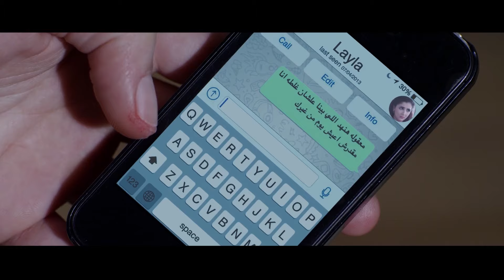سهرة أول أيام العيد مع أحمد زاهر بشكل جديد في فيلم | الفتوة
ــــــــــــــــــــــــــــــــــــــــــــــــــــــــــــــــــــــــــــــــــــــــــــــــــــــــــــــــــــــــــــــــــــــــ
Kalam Ala Waraq , klam 3la war2 , klam 3la wara2 , klam 3la warak

كلام على ورق، مسلسل تلفزيوني مصري عرض في رمضان 1435هـ/2014م..

تدور أحداث المسلسل حول جريمة قتل تتم بواسطة قاتل مأجور تجاه إحدى الشخصيات الهامة بالمسلسل، تحدث جريمة القتل في العاصمة اللبنانية بيروت، و يتم اتهام إحدى المصريين المتواجدين في بيروت بالقيام بهذه الجريمة، وتستمر أحداث المسلسل في إطار من الغموض و التشويق إلى أن يظهر الفاعل الحقيقي للجريمة.

بطولة:
هيفاء وهبي Haifa Wehbe : (حبيبة بيطار) / ماجد المصري: (ناصر الطيار) / أحمد زاهر: (فرج شبل) / روجينا: (جومانا فواز) / حسين الإمام: (دودي) / أحمد السعدني: (حمزة قصير) / أشرف زكي: (مجدي أديب) / أمل رزق: (صافي) / كريم قاسم: (مروان أديب) / مي عمر: (ليلى إبراهيم) / جلال الزكي: (سيد شبل) / عمار شلق: (نمر) / ندى أبو فرحات: (كارين) / رودني حداد: (مازن) / يوسف حداد / طلال الجردي / بيار جامجيان / جهاد الأطرش / تتيانا

ﺗﺄﻟﻴﻒ:
أحمد محمد وائل / مصطفى جمال هاشم / محمد سيد بشير
 أحمد شوقي (رئيس ورشة الكتابة)

انتاج:
عاطف كامل
زكي عبد الحميد
مصطفى سرور

اخراج:
محمد سامي

Words ON Papers Series Episode 01 HD